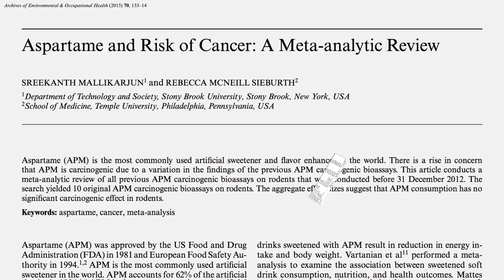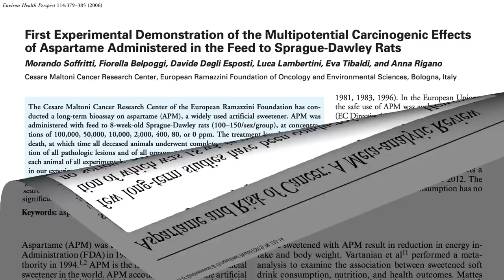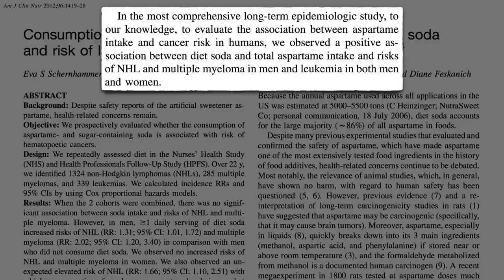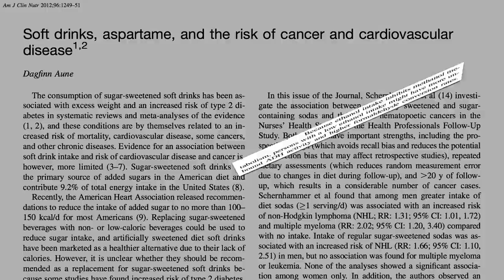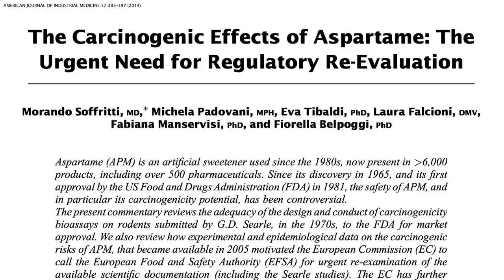Flashback Friday: Does Aspartame Cause Cancer?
How should we parse the conflicting human data on intake of aspartame (Nutrasweet) and non-Hodgkin’s lymphoma, multiple myeloma, leukemia, and pancreatic cancer?

For more information on the effects of aspartame, watch my videos Aspartame and the Brain and Aspartame-Induced Fibromyalgia Interested in learning more about the effects of consuming diet soda? See, for example

What about Splenda? Or monk fruit sweetener? I’ve covered those, too: Effect of Sucralose (Splenda) on the Microbiome and Is Monk Fruit Sweetener Safe?

I also do a comparison of the most popular sweeteners on the market, including stevia and xylitol, in my video A Harmless Artificial Sweetener

It’s probably better if we get away from intense sweeteners—artificial or not. See Unsweetening the Diet for more on this.

See Eating More to Weigh Less for a different calorie-reduction strategy.

Have a question about this video? and someone on the NutritionFacts.org team will try to answer it.

Want to get a list of links to all the scientific sources used in this video? You’ll also find a transcript and acknowledgements for the video, my blog and speaking tour schedule, and an easy way to search (by translated language even) through our videos spanning more than 2,000 health topics.

Image credits: Emw/Wikipedia and WikimediaImages/pixabay. Images have been modified.